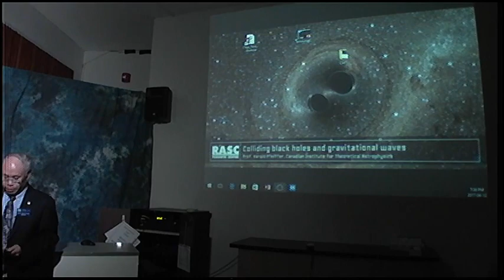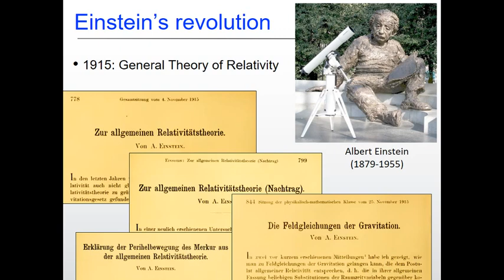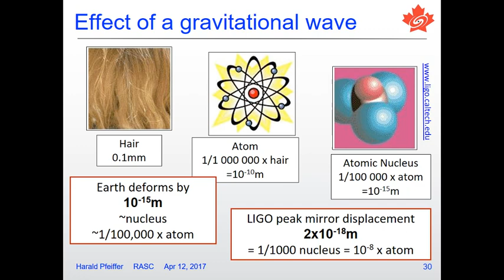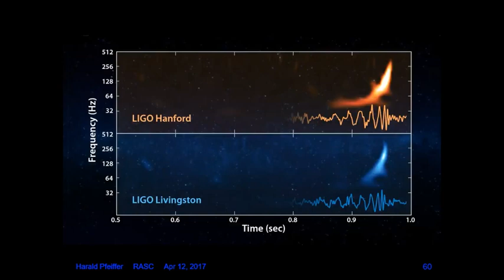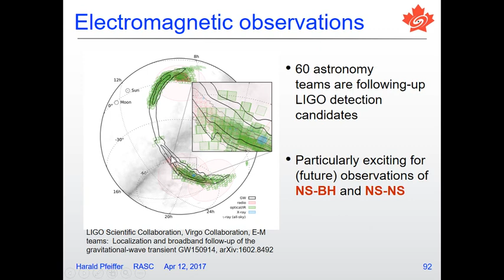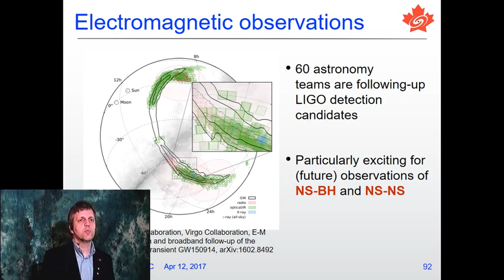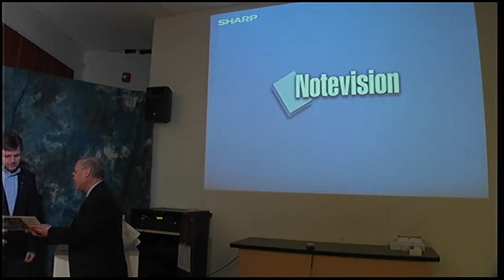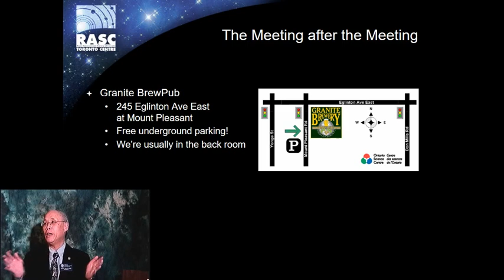RASC Toronto Live Stream April 12th 2017